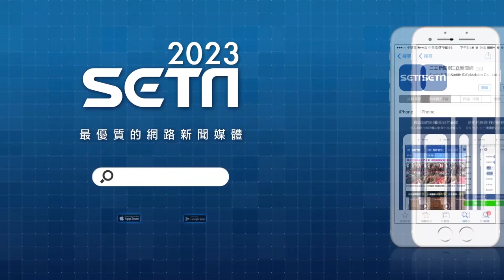惡狼現蹤！南韓女實況主來台旅遊遭性騷 色男伸鹹豬手全被拍下｜三立娛樂星聞